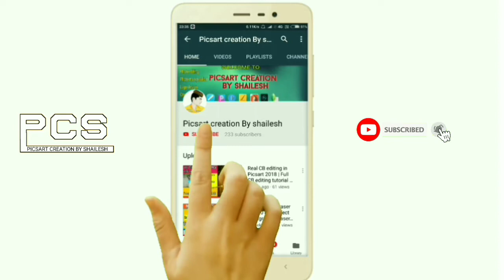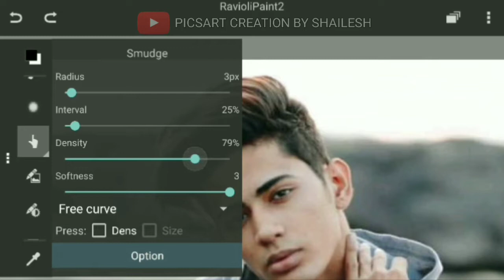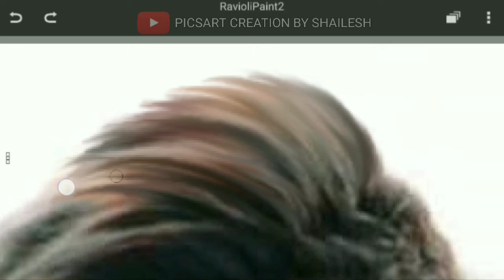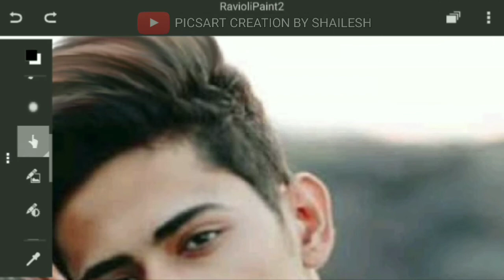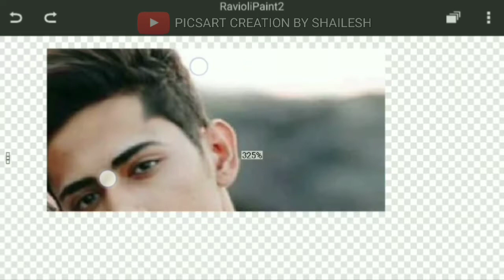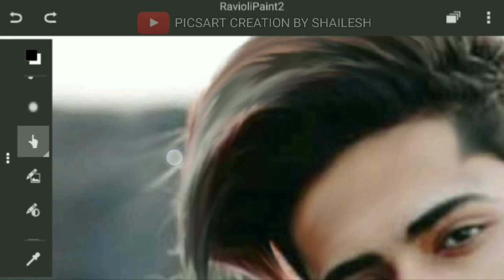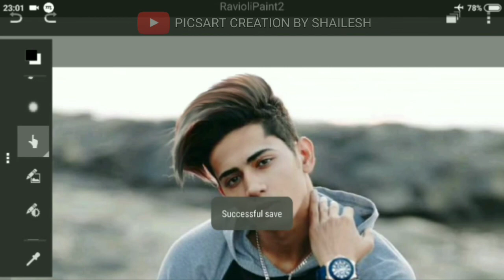Danish Zehen Hair Editing |Danish Zehen Hair Style Editing | Picsart Creation By Shailesh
Welcome again dosto ☺️ on your channel
In this video, I will tell you that we can edit our photos to our android phone with the help of Ravioli paint 2 app,Danish zehen hair style editing editing How to do editing step by step Hindi
If you do not understand anything in the video, then definitely comment
 फिरसे स्वागत है dosto आपका मेरे channel पर
ये वीडियो में आपको बताऊंगा की हम अपने android फ़ोन में Ravioli paint 2 app कि मदत से अपने फोटो  के hair like Danish zehen hair style कैसे  बनाते है असली CB editing स्टेप by स्टेप हिंदी
Video में अगर आपको कुछ समझ में नहीं  आ रहा हो   तो comment जरूर करे

Lightroom cc 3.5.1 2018 premium Mobile | how to colour correction in lightroom premium app | New trick colourcorrection in lightroom👈

😁 How to erase photo background just 2 minutes || फोटो के बैकग्राउंड को सिर्फ 2 मिनट में erase करे  (हिंदी)😁

🤔Your Quarries🤔
👉1.Danish zehen editing 2019 photo editing tutorial in PicsArt app
👉2.Danish zehen editing tutorial 2019
👉3.New letest trick Danish zehen hair 2019 editing real CB editing in PicsArt app
👉4.Danish zehen hair editing  like Photoshop in Android 2019
👉5.Danish zehen special editing tutorial 2019
👉6.Danish zehen editing  PicsArt app and lightroom 2019
👉7.Danish zehen editing  manipulation editing in PicsArt And Ravioli paint 2 app 2019